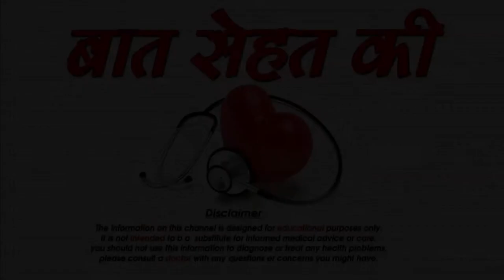पेट की चर्बी को कैसे कम करे -How to lose belly fat